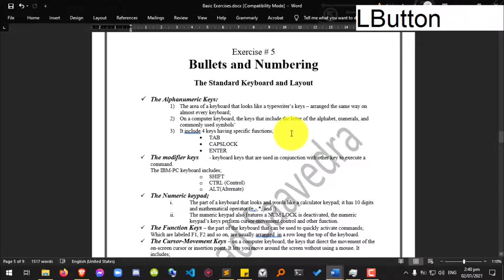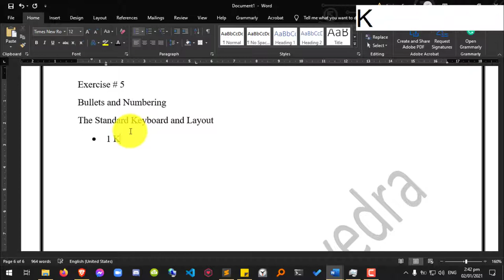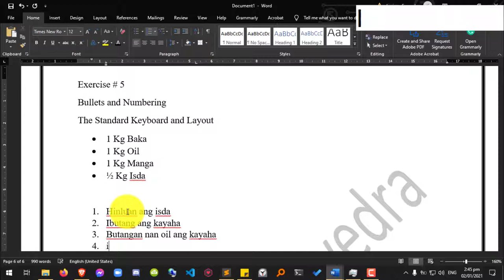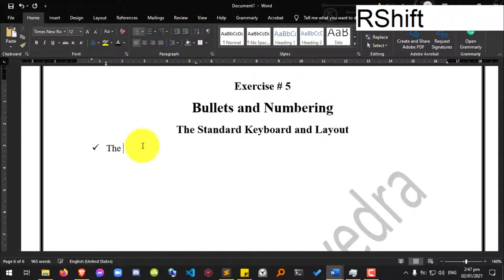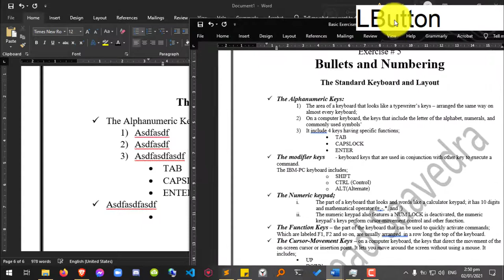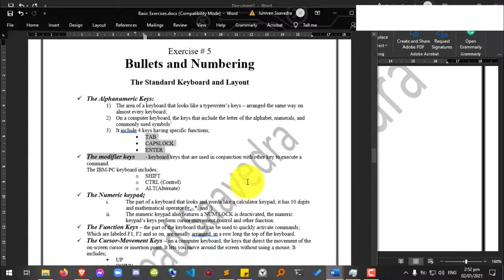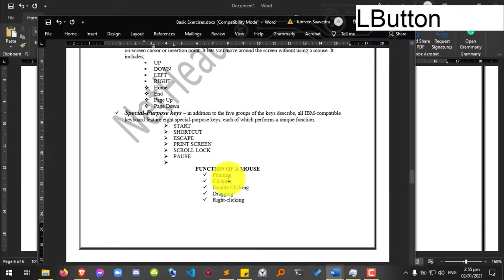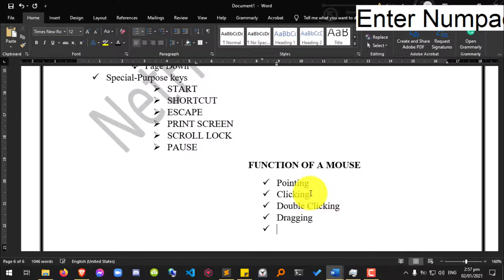Microsoft Office Word Exercise # 5